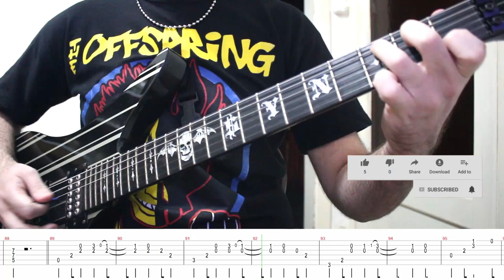The Offspring - Behind Your Walls (Guitar Cover + TABS) | [NEW SONG 2021]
► Afinación / Tuning: Standard Eb (Eb Ab Db Gb Bb Eb)